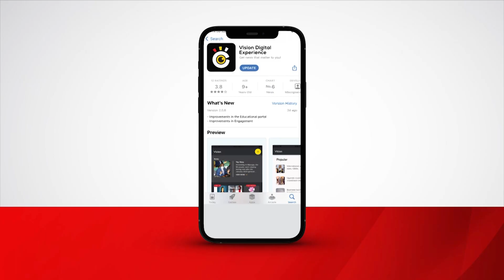Poliisi ekutte abavubuka abasukka mu 30 mu maka ga Sheikh Kamoga